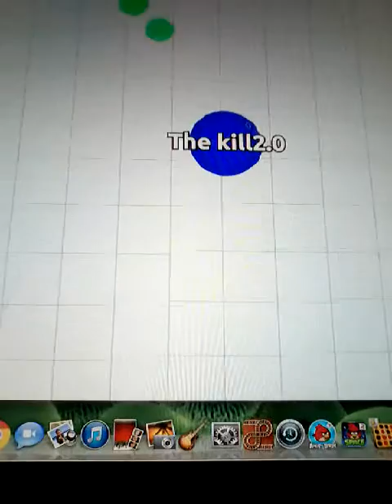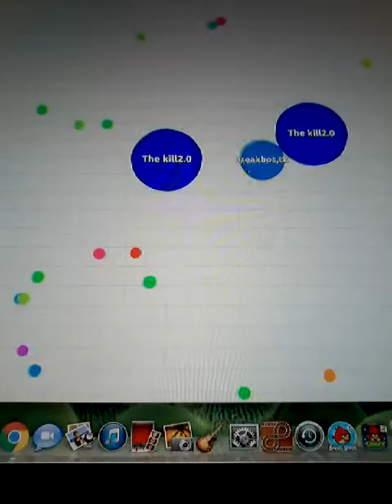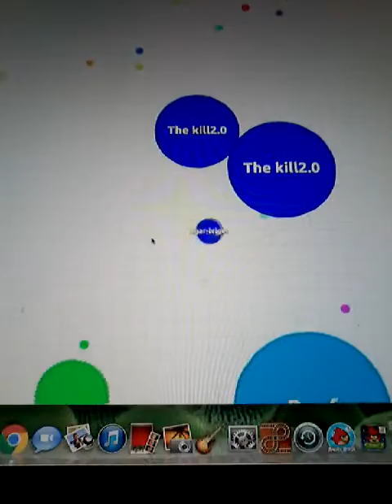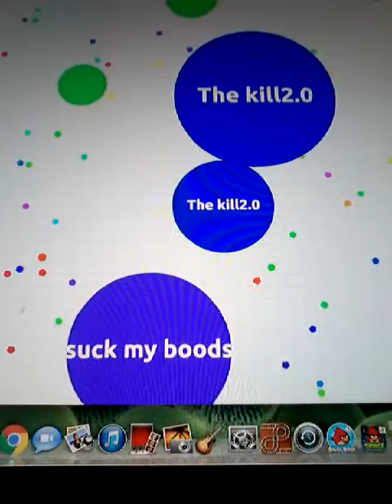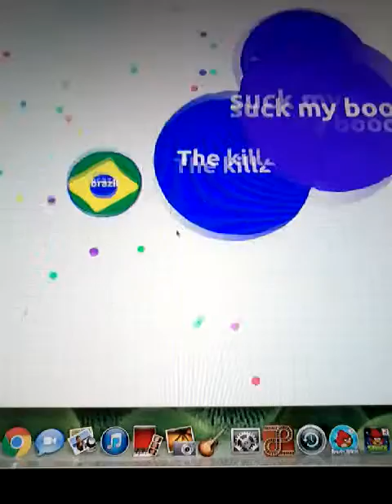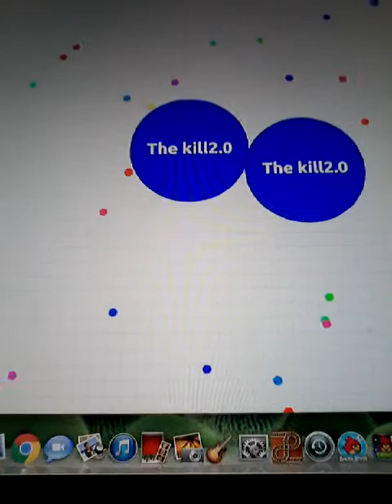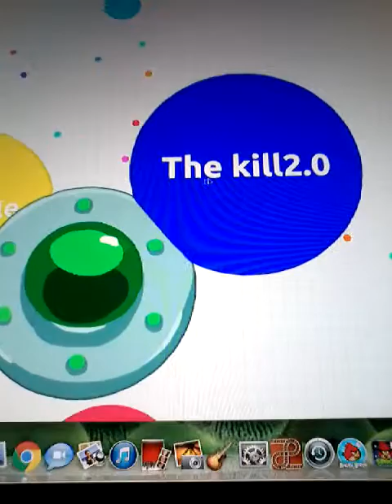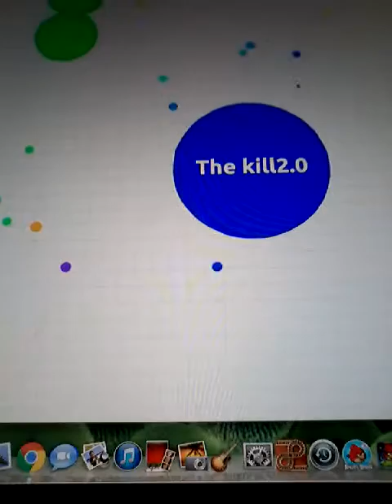Lets play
Skyp  panda2.022